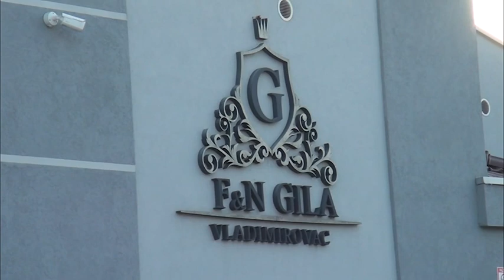LUCI 18 ROĐENDAN KOD LAZE VIDEO 1